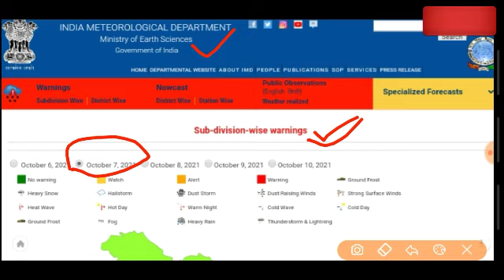9 राज्यों में भारी बारिश तेज तूफान की चेतावनी// weather today update